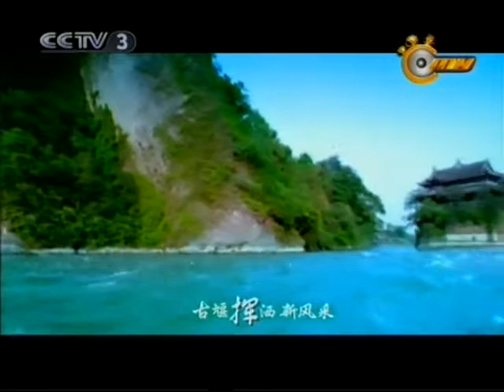谭维维 - 好一个都江堰